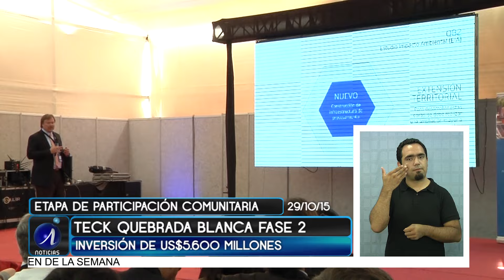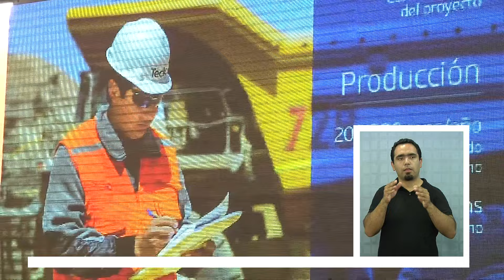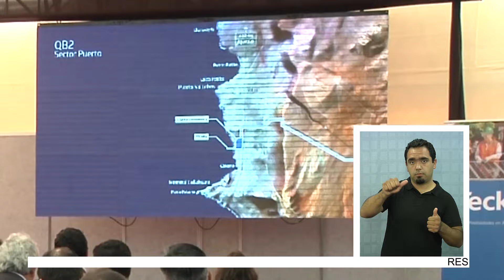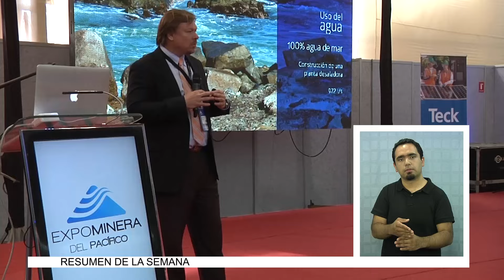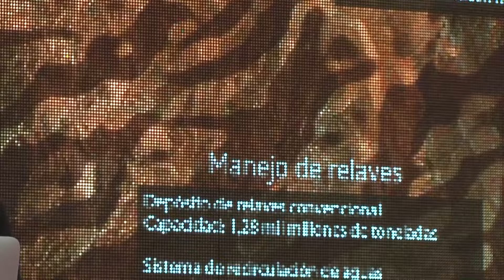TECK QUEBRADA BLANCA FASE 2 AMPLÍA MINA POR 25 AÑOS - Lengua de Señas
(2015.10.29) Teck Quebrada blanca dio a conocer su proyecto denominado Quebrada Blanca Fase 2 – QB2- el que está en etapa de participación ambiental comunitaria anticipada –PACA – con al finalidad de realizar el proceso posterior de evaluación ambiental.
Este proyecto considera la contratación de 11 mil personas en su etapa de construcción y 2000 en etapa de producción, incorporando el uso de agua desalada desde Patache norte a la mina, con una inversión de 5.600 millones de dólares.